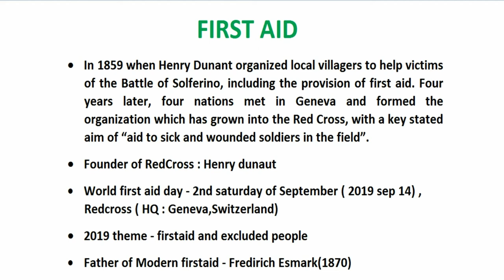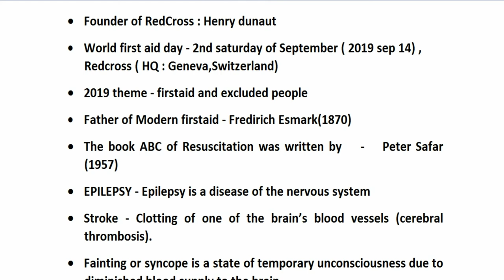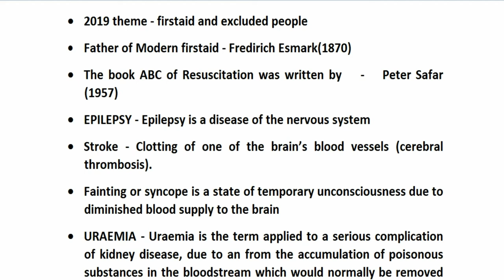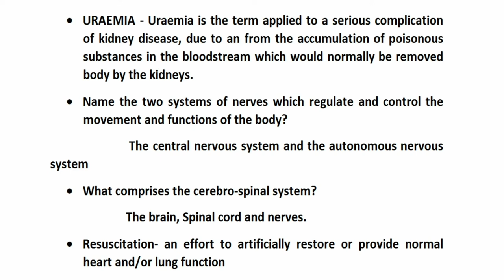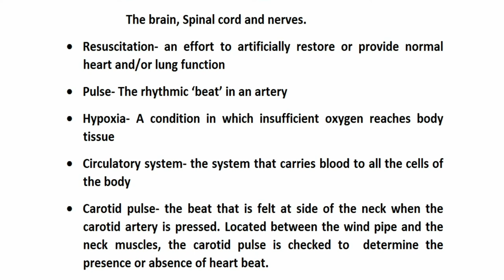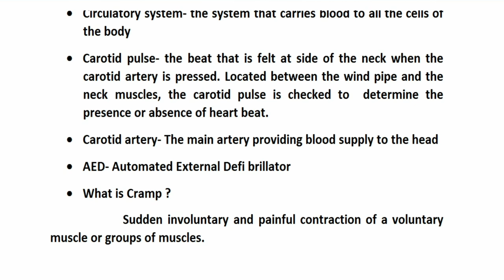Fireman Firstaid Questions | Vlog One Media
Current affairs for LDC,Fireman,Excise and SI examinations conducted by PSC